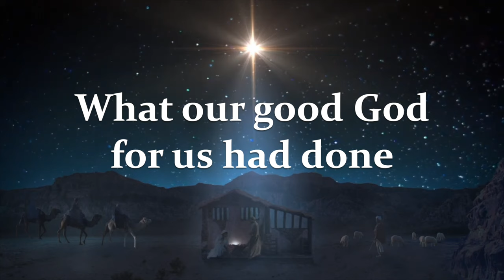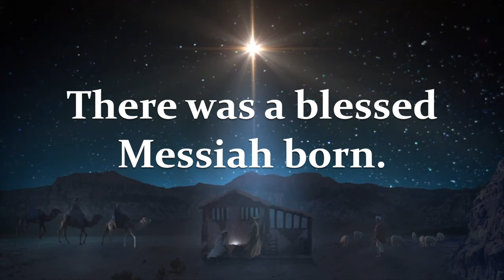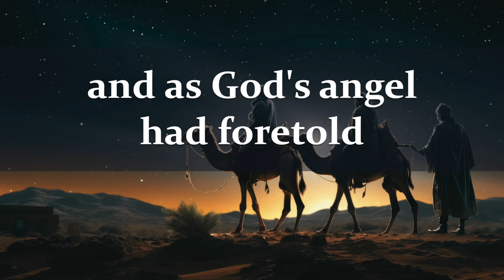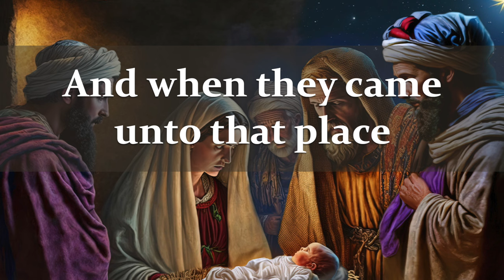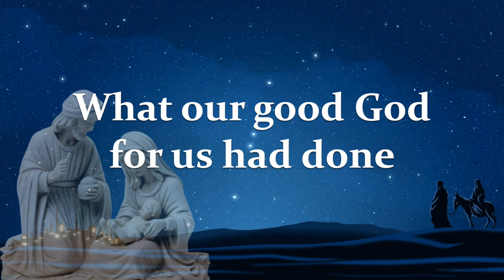Enniscorthy (Wexford) Carol | Traditional Irish Christmas Carol | Epiphany | Choir w/ Lyrics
The Enniscorthy Carol (or Wexford Carol) is a traditional religious Irish Christmas carol originating from Enniscorthy in County Wexford. The subject of the song is the nativity of Jesus Christ.

Enniscorthy was a small town in Ireland when this carol appeared. While Wexford, the name of the county, claimed the carol as its own, the song's arranger Emil Alwyn sets the record straight with this creative, quietly rhythmic arrangement of a perennial favorite.

Recorded live by Sunday 7pm Choir at St. Francis de Sales Church in Ajax, Ontario, Canada. Thanks for listening and God bless!

Song Title: Enniscorthy Carol
Artist(s): Traditional Christmas Carol, Arranged by Emil Alwyn

Lyrics

Good people all, this Christmas time,
Consider well and bear in mind
What our good God for us has done
In sending His beloved Son

With Mary holy we should pray,
To God with love this Christmas Day
In Bethlehem upon that morn,
There was a blessed Messiah born.

Near Bethlehem did shepherds keep
Their flocks of lambs and feeding sheep
To whom God's angels did appear
Which put the shepherds in great fear

Prepare and go, the angels said
To Bethlehem, be not afraid
For there you'll find, this happy morn
A princely Babe, sweet Jesus, born.

With thankful heart and joyful mind
The shepherds went the babe to find
And as God's angel had foretold
They did our Saviour Christ behold

Within a manger He was laid
And by his side the virgin maid
Attending on the Lord of Life
Who came on earth to end all strife.

There were three wise men from afar
Directed by a glorious star
And on they wandered night and day
Until they came where Jesus lay

And when they came unto that place
Where our beloved Messiah lay
They humbly cast them at His feet
With gifts of gold and incense sweet.